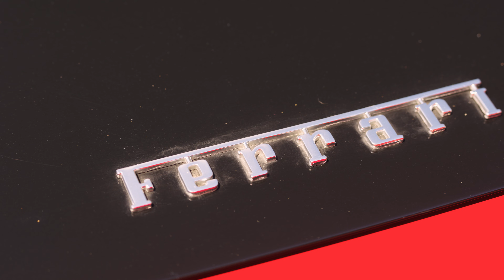Ferrari 458 to Study at Med School to | Relaxing Ferrari 8K Video & 4K Ultra HD | Spools & Pulls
Unwind and recharge with our mesmerizing 8K footage of a breathtaking red Ferrari 458 Italia. Immerse yourself in the soothing beauty of this exquisite supercar, and let it inspire you to pursue your dreams. With stunning Ultra HD 4K visuals, our high-resolution imagery will transport you to a world free from stress and worries. Take a moment for yourself and savor the view. 🏎️

🎥 Shot and Produced by Sage & Patrick
Editing: Sage
Sound: Patrick

zensei ゼンセー - dreaming of you

📍 Moments
00:00 - Ferrari 458 Italia
00:21 - Exhaust Tips
01:21 - 4.5L V8
01:51 - Dream House
02:25 - Pininfarina
02:49 - Out Back
03:20 - LIKE & SUBSCRIBE :-)

ℹ️ A little more about SPOOLS & PULLS

Established in 2023 by Sage and Patrick, we are car enthusiasts that met through the Nashville, TN car scene. We offer a variety of content including cinematic car reviews, car show interviews, auto industry news, car builds, and much more.

Questions, Comments, or Builds?